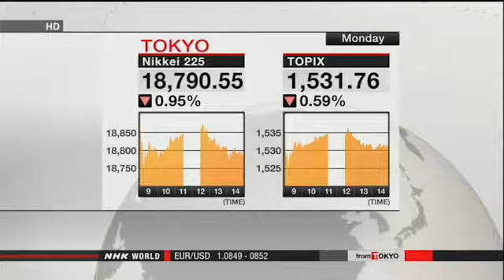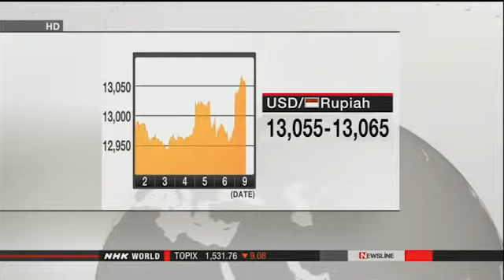MH370 Still Missing After a Year Kuala Lumpur Live